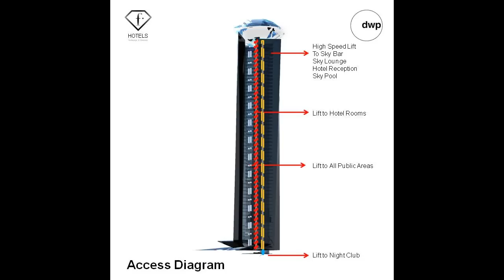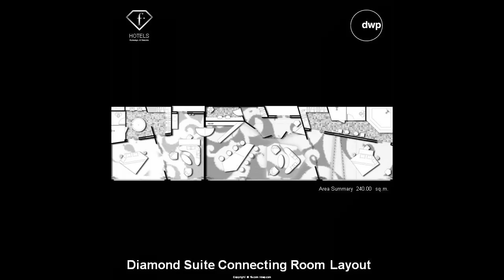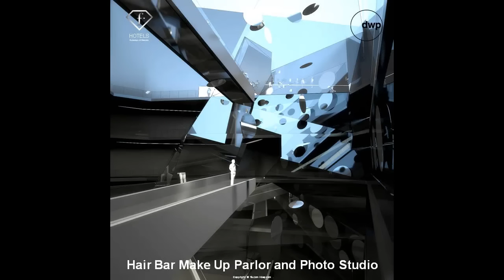dwp|lifestyle - Fashion TV Hotel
World-class architecture and interior design firm dwp was invited to transform the glamour, fun and creativity of the F brand into sensational architecture and interior spaces.
This led to the birth of the F Hotel concept, which includes a 60-storey tower and a resort, inspired by the FTV brand, comprising retail shopping, a nightclub, spa, gym, photo studio, sky lounge/skybar, all-day dining outlet, a theme restaurant and four different types of fabulous guestrooms - silver, gold, platinum and diamond.